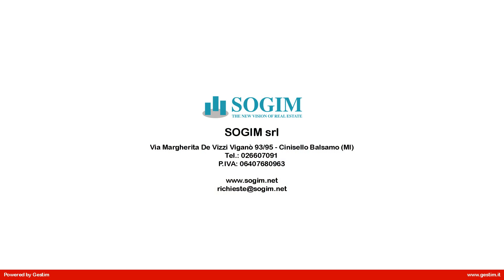Ufficio in Vendita a Brugherio (MB)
Palazzina uffici di rappresentanza in vendita a Brugherio

Immobile di rappresentanza cielo-terra di ca. 450mq più area esterna di ca. 200mq a Brugherio

Proponiamo in vendita nel comune di Brugherio, in zona industriale, strategica con le principali arterie stradali, palazzina uffici di rappresentanza cielo-terra di 450mq circa. L  immobile è strutturato su tre livelli. L  area esterna di proprietà divisa in due civici è di circa 200mq totali con doppio ingresso carraio e doppio ingresso pedonale.
L  immobile è così strutturato:
-       Al piano terra troviamo un magazzino di 85 mq circa, con portone blindato, bagno annesso e ingresso indipendente.
L  immobile è provvisto di ascensore interno che collega tutti i piani e scala di emergenza.
-       Al primo piano abbiamo uffici con sala riunioni e zona break, il tutto servito dal bagno.
Al primo piano gli uffici sono riscaldati e raffrescati tramite split, dotati di ventilazione con ricircolo dell  aria.
-       Al secondo piano dell  edificio di 250 mq circa, troviamo altri uffici dotati di ventilazione con ricircolo dell  aria, anch  essi con servizi igienici, riscaldati e raffreddati a pavimento ad alta efficienza energetica.
L  immobile si presenta in ottimo stato interno con infissi in doppio vetro ed ha l  antifurto con telecamere, è totalmente cablato CAT6,  c  è il sistema di controllo degli accessi tramite badge.
A completare la soluzione, nell  area esterna troviamo 5 posti auto e la colonnina per ricaricare le auto elettriche; mentre sul tetto è presente l  impianto fotovoltaico in modalità di scambio sul posto, quindi ad uso personale con rivendita della corrente non utilizzata in avanzo, che genera circa 10mila euro all  anno.